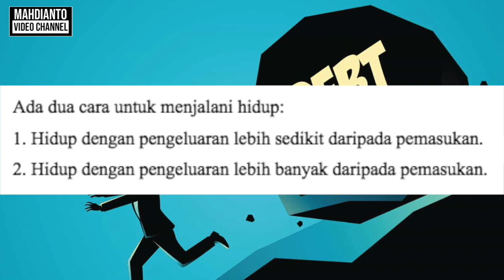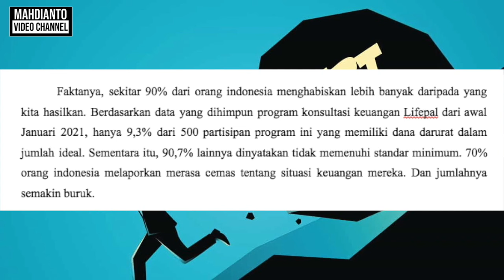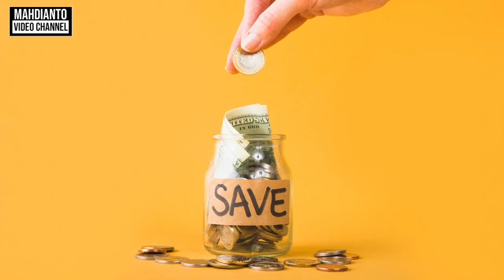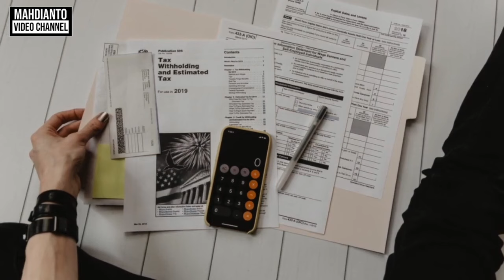Kenapa hidup sederhana lebih baik dari hidup mewah?